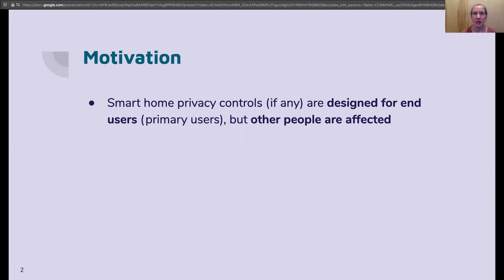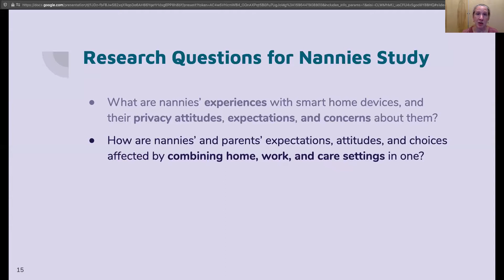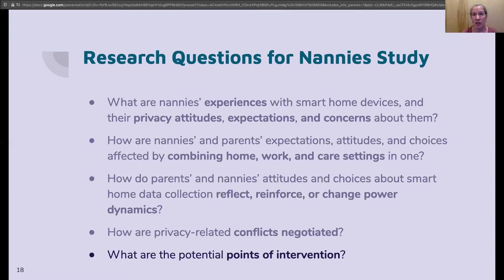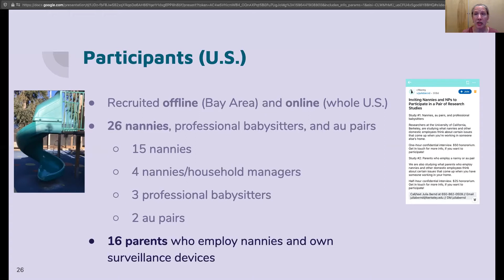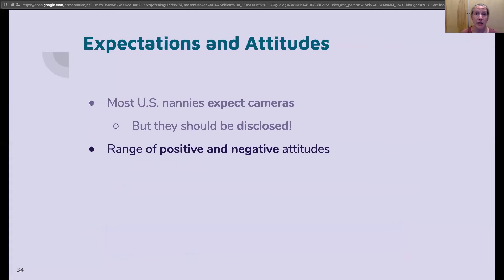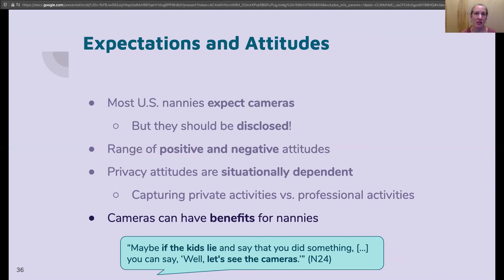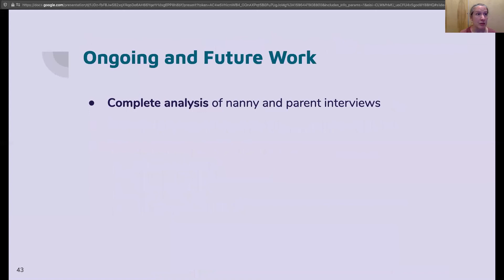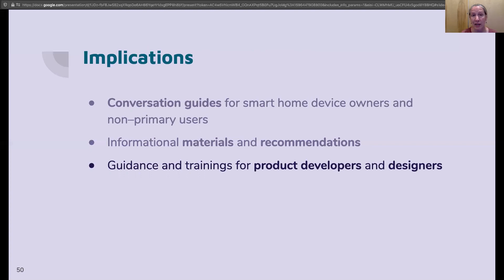FOCI '20 - Bystanders’ Privacy: The Perspectives of Nannies on Smart Home Surveillance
Bystanders’ Privacy: The Perspectives of Nannies on Smart Home Surveillance

Julia Bernd, International Computer Science Institute; University of California, Berkeley; Ruba Abu-Salma, Centre INRIA Sophia Antipolis-Méditerranée; Alisa Frik, International Computer Science Institute; University of California, Berkeley

The increasing use of smart home devices affects the privacy not only of device owners, but also of individuals who did not choose to deploy them, and may not even be aware of them. Some smart home devices and systems, especially those with cameras, can be used for remote surveillance of, for example, domestic employees. Domestic workers represent a special case of bystanders’ privacy, due to the blending of home, work, and care contexts, and employer–employee power differentials. To examine the experiences, perspectives, and privacy concerns of domestic workers, we begin with a case study of nannies and of parents who employ nannies. We conducted 26 interviews with nannies and 16 with parents. This paper describes the research agenda, motivation, and methodology for our study, along with preliminary findings.